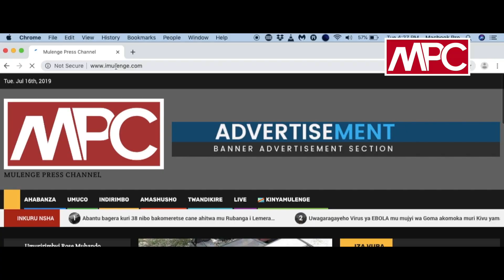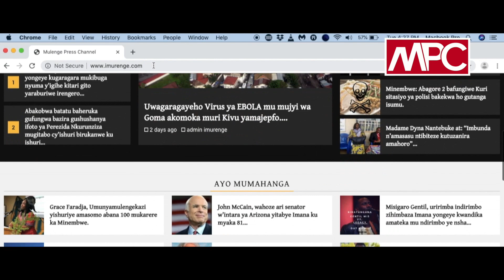Ubuhamya: Ubumwe n'ubwiyunge iwacu burashoboka cane||Kwirwanaho n'ubwirinzi ariko butazana amohoro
Sura urubuga rwacu kugira ngo ubashe gusoma no kumenya amakuru masha kandi yizewe. Ntiwibagirwe gusangiza inshuti n'abavandimwe video yacu wakunze.

Murakoze!